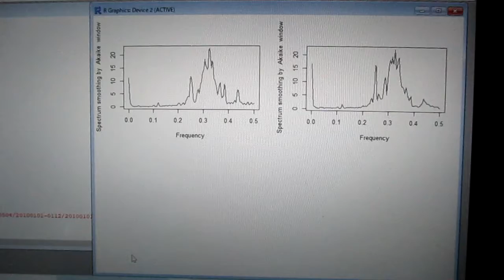超音波の音圧測定解析